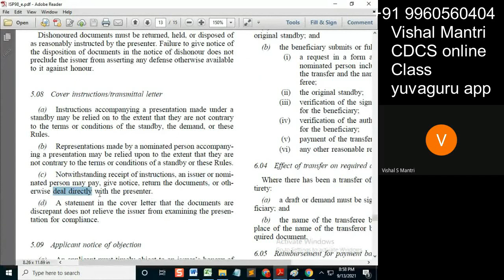CDCS class isp 12092021 watermark#shorts185